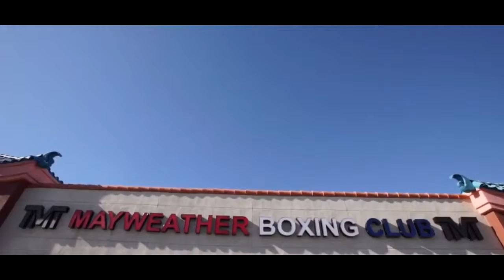Проблемы у ФЛОЙДА МЕЙВЕЗЕРА ....